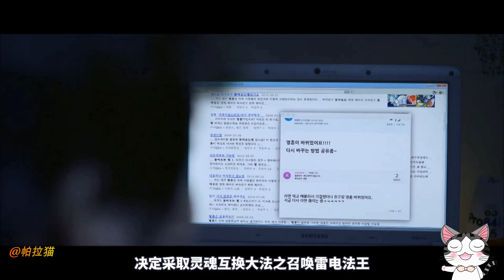小伙變成大熊妹子，兄弟眼冒綠光，來，讓我們交流一下。韓國爽片《變身小姐》